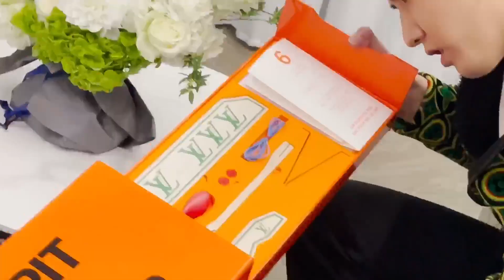210121 Kris Wu Weibo Update Invite You To Watch The Louis Vuitton 2021FW Menswear Fashion Show